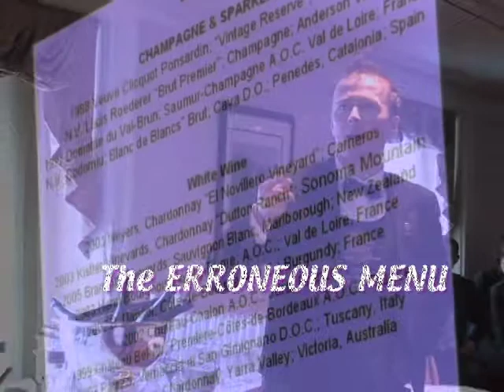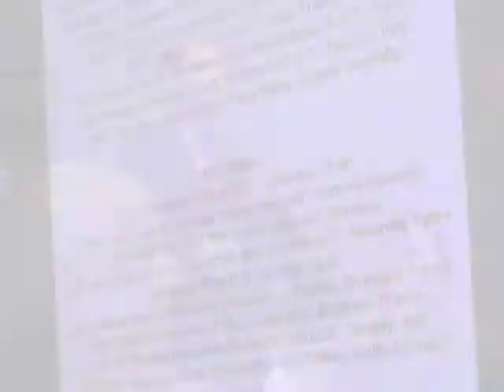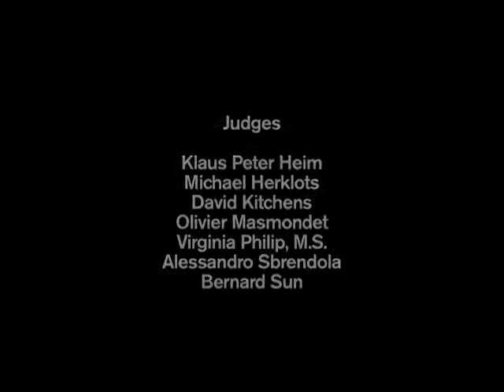Best Sommelier in America Competition 2007.mov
The American Sommelier Association sponsors the 2007 competition for the title of Best Sommelier in America. Contestants from all over the country vie for the honor. Produced by Frederick Rendina for the American Sommelier Association.